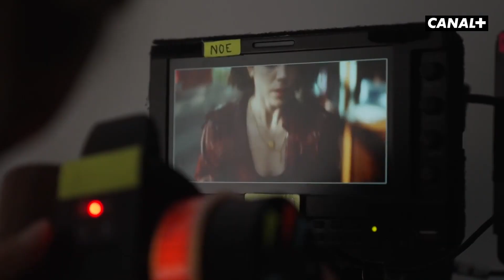Alice Isaaz : la préparation de son rôle d'avocate dans 66-5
"J'ai été rassurée et je me suis sentie en confiance d'être accompagnée principalement et uniquement par des femmes."
Alice Isaaz interprète Roxane Bauer, une jeune avocate au tribunal de Bobigny dans la nouvelle Création Originale 66-5. Elle revient sur son personnage, sur la préparation de son rôle et sur le tournage intense de la série.

66-5, la Création Originale créée par Anne Landois, scénariste d’Engrenages, avec Alice Isaaz, seulement sur CANAL+ :

Synopsis de la série :
Jeune avocate d’affaires dans un prestigieux cabinet parisien, Roxane voit sa vie bouleversée quand son mari, associé du cabinet, est accusé de viol. Ramenée malgré elle dans la cité de son enfance, elle va tenter de se reconstruire en tant qu’avocate pénaliste au tribunal de Bobigny.